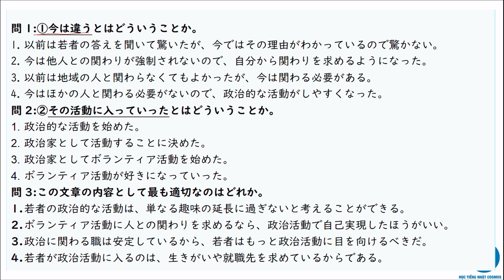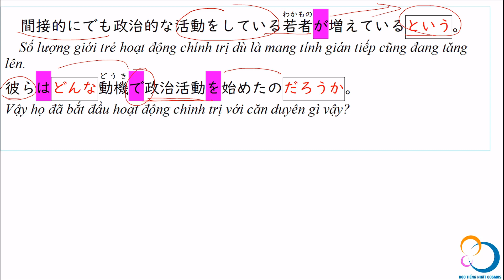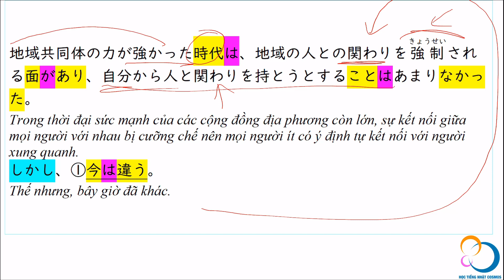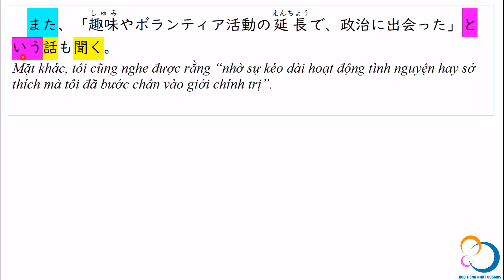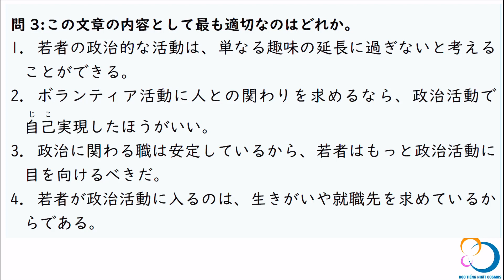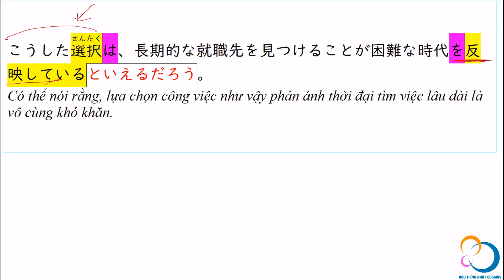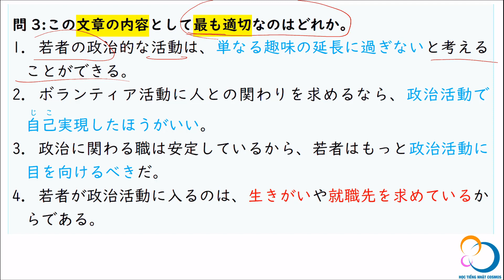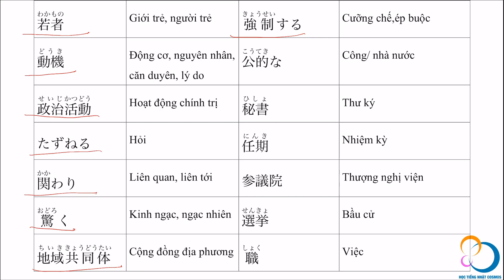㊴_TRUNG VĂN _ Luyện tập 54 P.128 _ Luyện tập thực tế_Đọc hiểu N2